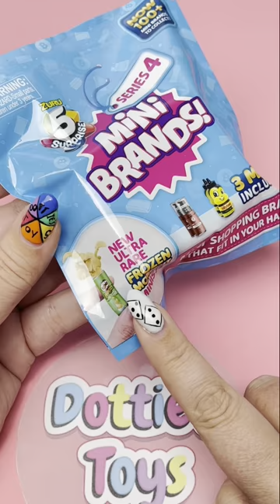Unboxing Mini Brands Series 4 From Five Below!